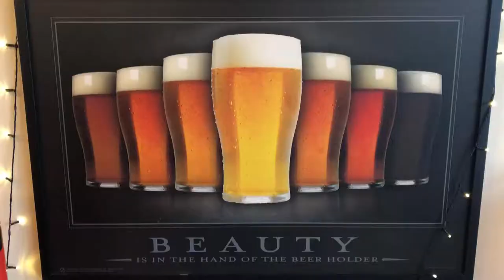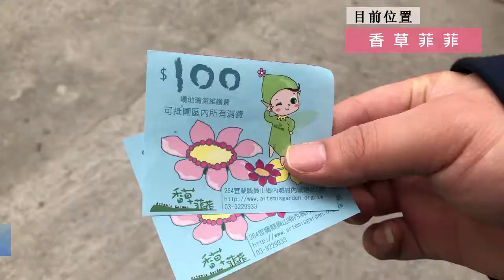宜蘭半日遊 | Half Day in Yilan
超讚台灣在地精釀啤酒！我們這次來到了宜蘭，來嚐嚐用在地好山好水所釀造的精釀啤酒，吉姆老爹啤酒工場提供各種口味的啤酒給大家品嘗，工場後方還有草地可以讓小朋友玩耍、奔跑，喜歡的朋友可別錯過囉！
而一進門就可以聞到濃濃的香草味，香草菲菲種植了許多香草植物，同時也提供香草料理、各式各樣的香草製用品及DIY課程，很適合全家出遊喔！
Awesome craft beer in Taiwan! This time, we went to Yilan and try the craft beer brewed in the good mountain water. Jim & Dad’s brewing company offers a variety of beer for everyone to taste. There is lawn behind the workshop to let the children play around. Don't miss it!
If you enter the door and smell the vanilla, then you come to the right place! Artemis Garden has many herbs and plants. They also offer vanilla dishes, a variety of vanilla products and DIY courses. It is a great place for the whole family visiting!

『吉姆老爹啤酒工場』怎麼去→宜蘭縣員山鄉員山路二段411號 (No. 411, Sec. 2, Yuanshan Rd., Yuanshan Township, Yilan County 264, Taiwan)

『香草菲菲』怎麼去→宜蘭縣員山鄉內城路650號(No. 650, Neicheng Rd., Yuanshan Township, Yilan County 264, Taiwan)

End Photo by Thomas Tucker on Unsplash